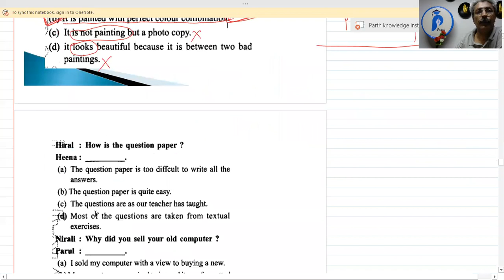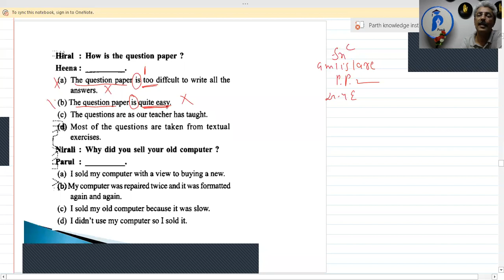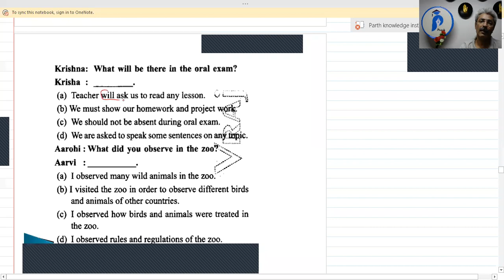Std. 11 Com. | Eng. | Grammar | Lec. 11